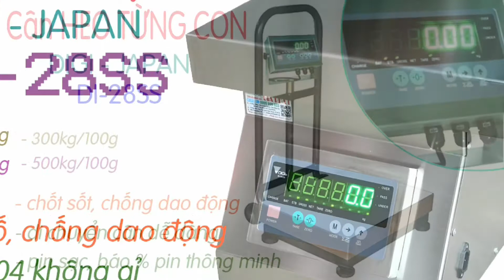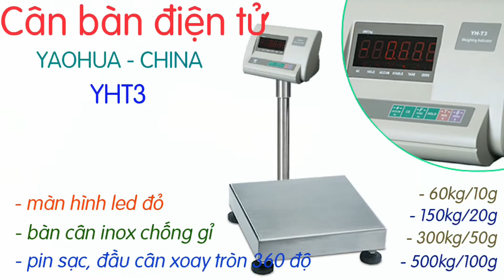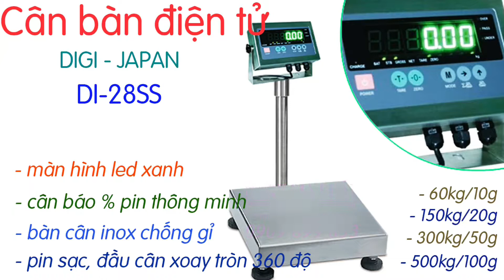Cân điện tử ở Tây Ninh - Mua cân điện tử Tây Ninh - CÓ NGAY - Sửa cân điện tử Tây Ninh - TỚI LIỀN!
Cân Điện Tử Gia Phát giao cân điện tử tận nơi ở tại Tây Ninh (Tân Biên, Tân Châu, Dương Minh Châu, Châu Thành, Hòa Thành, Bến Cầu, Gò Dầu và Trảng Bàng Tây Ninh) và các tỉnh toàn quốc, với đầy đủ các loại cân điện tử như:
- cân tiểu ly mini 100g 200g
- cân mủ cao su 200g 300g
- cân điện tử nhà bếp 1kg 2kg 3kg 5kg
- cân trọng lượng 3kg 6kg 15kg 30kg có độ chính xác cao
- cân điện tử tính tiền bán hàng 6kg 10kg 15kg 20kg 30kg
- cân bàn điện tử 60kg 150kg 200kg 300kg 500kg
- cân điện tử có bánh xe di chuyển 150kg 200kg 300kg 500kg
- cân sàn điện tử 1 tấn 2 tấn 3 tấn 5 tấn
- cân treo điện tử 1 tấn 2 tấn 3 tấn 5 tấn 10 tấn 20 tấn
- cân điện tử cân gà vịt heo, cân heo điện tử 300kg 500kg 1 tấn
- cân xe tải 60 tấn 80 tấn 100 tấn 120 tấn
Và nhiều dòng cân điện tử chuyên dụng khác, được thiết kế riêng theo yêu cầu của khách hàng.
Anh chị đang ở Tây Ninh và cần mua cân điện tử, cần tìm đến công ty cân điện tử uy tín chuyên nghiệp bán cân điện tử và sửa chữa cân điện tử, anh chị hãy gọi ngay đến 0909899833, Cân Điện Tử Gia Phát sẽ chia sẽ nhiều hơn về cân điện tử anh chị cần mua và giao cân nhanh nhất ạ!